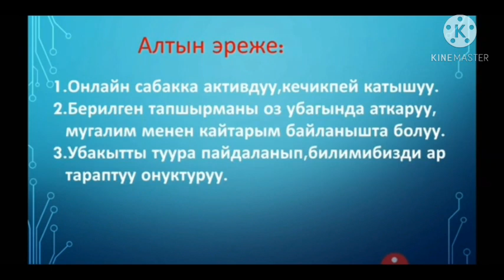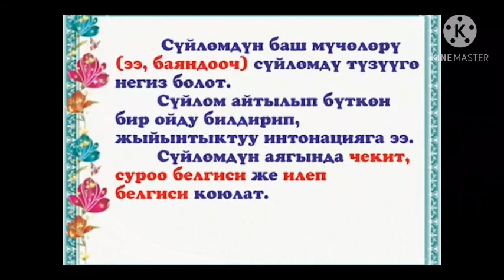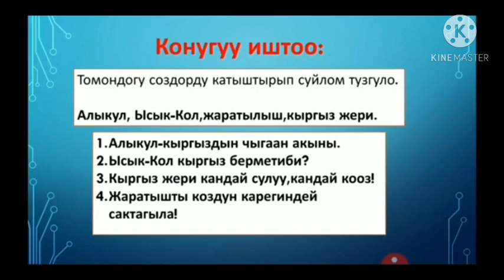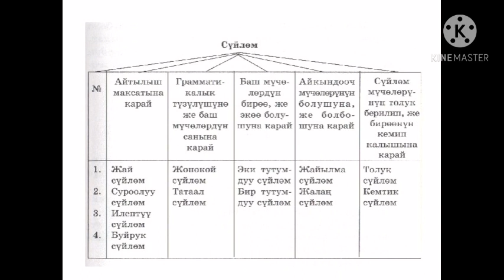8-класс кыргыз тил суйлом а.т.